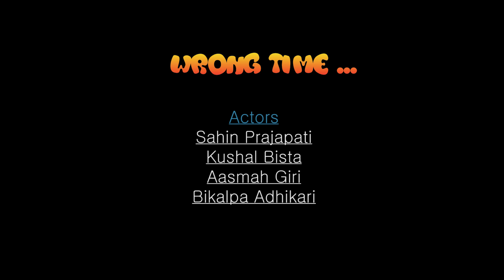Wrong Time : Episode 1 : Web Series : Ur Style TV : Kushal Bista ft. Aashma Giri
When the time is totally wrong nothing is going to be Right. :(
People, Try to learn some lesson with this short film directed by Sahin Prajapati.
Act performed by Kushal Bista and Aashma Giri as his unlucky girlfriend & Sahin himself as an elder brother, "the villein" and Not the least Bikalpa Adhikary as water boy.

Produced by Nitin Chand
Ur Style Production 2017

The whole film is edited by Rupesh Khadka and captured by Suresh Kafle

Wrong Time : New Short Movie : Ur Style TV :  Kushal Bista ft. Aashma Giri